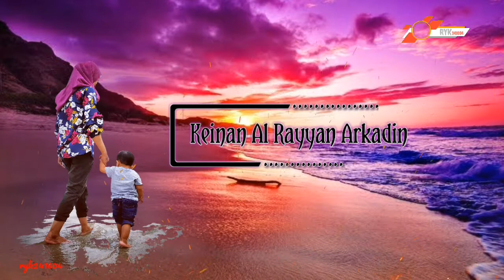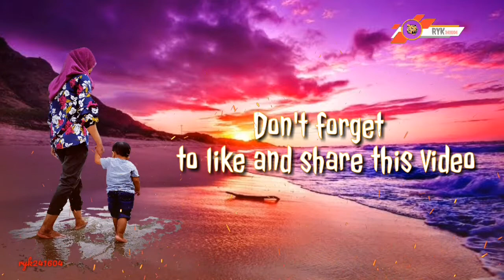Ikan hiu/ shark || ada beberapa jenis hiu ada di seaworld ancol / ocean dream samudra ancol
SAMPURASUN, ...

Halo lur dulu sadulur, jumpa lagi dengan simkuring kali ini saya akan upload video tentang ikan hiu yang ada di seaworld ancol.

Ikan Hiu adalah sekelompok (superordo Selachimorpha) ikan dengan kerangka tulang rawan yang lengkap dan tubuh yang ramping.

Mereka bernapas dengan menggunakan lima liang insang (kadang-kadang enam atau tujuh, tergantung pada spesiesnya) di samping, atau dimulai sedikit di belakang, kepalanya.

Hiu mempunyai tubuh yang dilapisi kulit dermal denticles untuk melindungi kulit mereka dari kerusakan, dari parasit, dan untuk menambah dinamika air.

Mereka mempunyai beberapa deret gigi yang dapat digantikan.
Hiu mencakup spesies yang berukuran sebesar telapak tangan.

Hiu pigmi, Euprotomicrus bispinatus, sebuah spesies dari laut dalam yang panjangnya hanya 22 cm, hingga hiu paus, Rhincodon typus, ikan terbesar yang mampu tumbuh hingga sekitar 12 meter dan yang, seperti paus, hanya memakan plankton melalui alat penyaring di mulutnya.

Hiu banteng, Carcharhinus leucas, adalah yang paling terkenal dari beberapa spesies yang berenang di air laut maupun air tawar (jenis ini ditemukan di Danau Nikaragua, di Amerika Tengah) dan di delta-delta.

Lebih lengkapnya .

⭕ Jangan lupa mampir video lainnya : ⤵️⤵️⤵️

Hatur nuhun kawan !!!

ryk241604